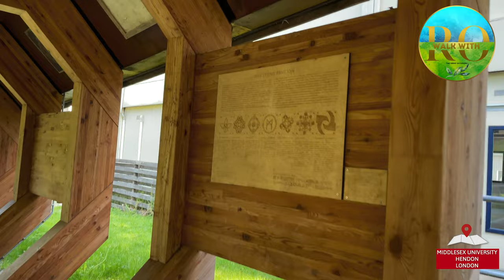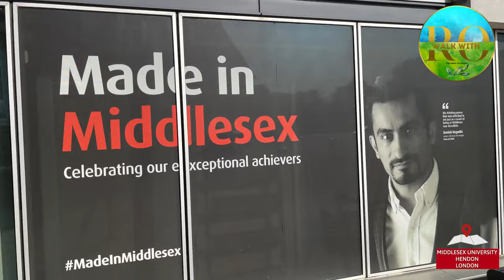Let’s walk: MIDDLESEX UNIVERSITY LONDON - 16 May 2023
Walking around Middlesex university hendon campus